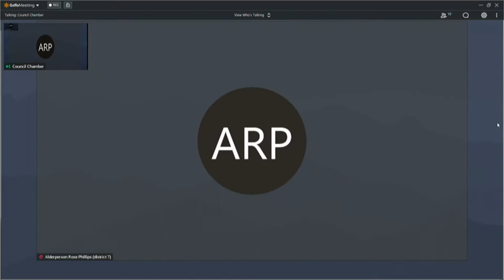Public Works 01262021